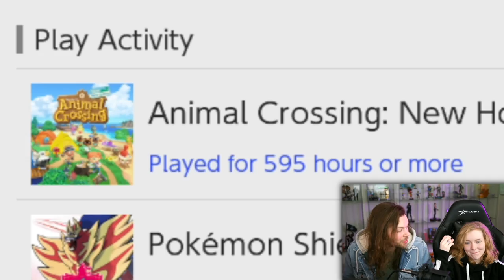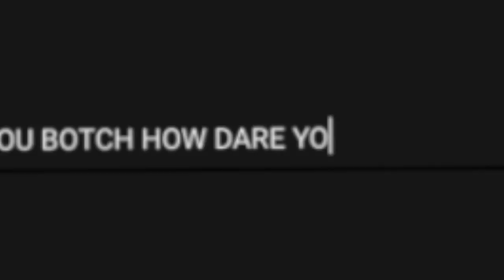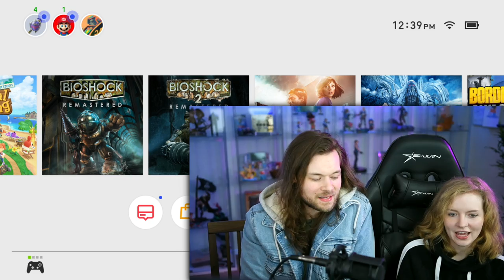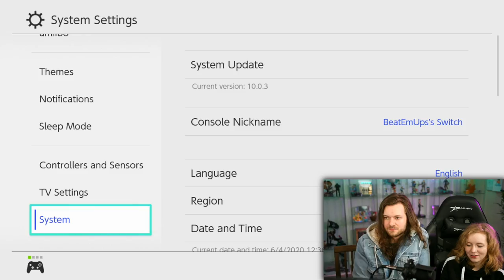I QUIT Animal Crossing because of THIS Villager.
Bertha is the WORST Animal Crossing Character and we gon' get rid of her.